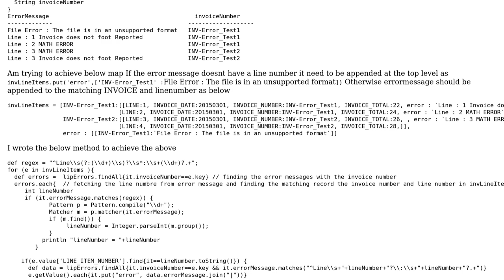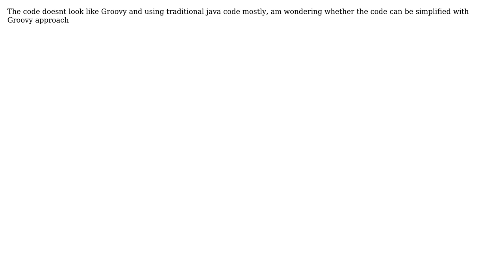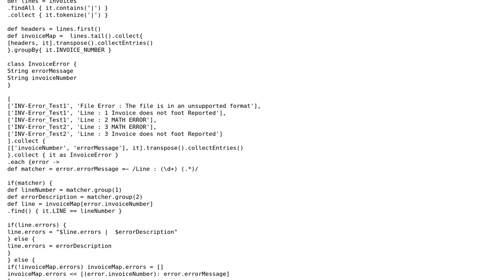Code Review: Groovy Map‹String,List‹Map‹String,String››› data manipulation method optimization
With thanks & praise to God, and with thanks to the many people who have made this project possible! | Content (except music & images) licensed under CC BY-SA | Music | Images & others | With thanks to user RanPaul user Emmanuel Rosa and the Stack Exchange Network Trademarks are property of their respective owners. You are responsible for your own actions.